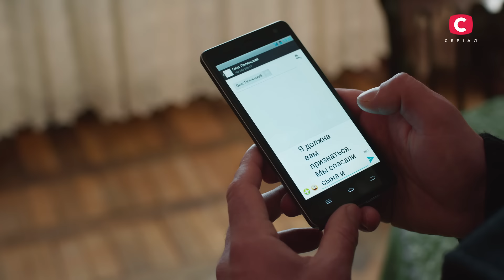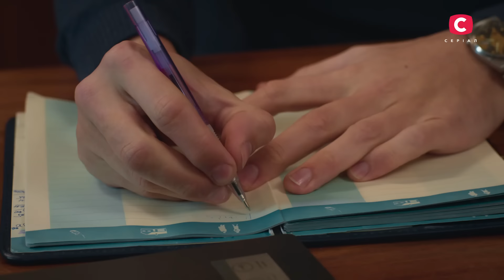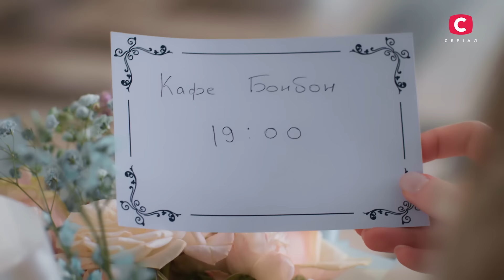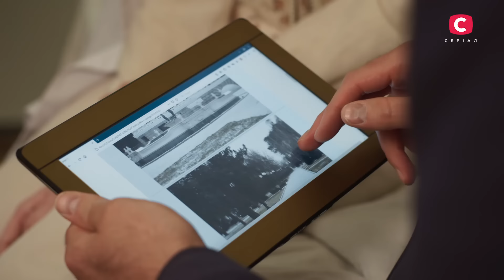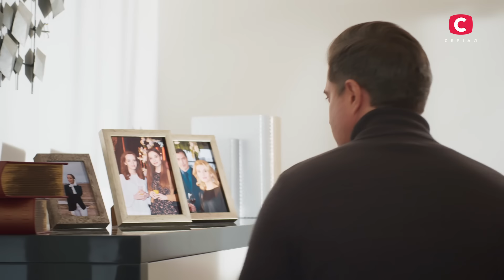БОГАТЫЕ ТОЖЕ ПЛАЧУТ. Все не случайно 14 серия | МЕЛОДРАМА ПРО ЛЮБОВЬ | СЕРИАЛЫ | ТОП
В сериале Все не случайно 14 серия Олег вернулся домой только ради дочерей, но там его ожидал неприятный сюрприз – возвращение зятя-предателя…

В 14 серии мелодрамы Все не случайно коварному и хитрому Кириллу удалось вернуться в дом Полянских с помощью доказательства подмены девушек, которое хранила его мать все эти 15 лет. Наградой за молчание стала не заоблачная сумма денег, а согласие Анны на возвращение героя мелодрамы про любовь в роли зятя и руководителя маркетингового отдела в фирме Полянского.

Смотрите онлайн лучший сериал СТБ Все не случайно 14 серия, чтобы увидеть это эпическое возвращение своими глазами прямо сейчас.

Немного о творческой группе
Актеры сериала Все не случайно: Ольга Олексий, Прохор Дубравин, Светлана Зельбет, Елизавета Козлова, Ирина Кудашова, Полина Носихина
Режиссер: Александр Буденный
Сценаристы: Александр Буденный, Евгения Савиченко, Мария Сорокина, Яна Дубинянская.
Продюсеры: Максим Бернадский, Андрей Савченко, Галина Балан-Тимкина

❤️ СТБ. Сериал ❤️

📌А также на наш TikTok-аккаунт, где вы сможете найти все самое лучшее из СТБ Сериал и не только

Сериал создан до 24 февраля 2022 года и является частью архива телеканала.